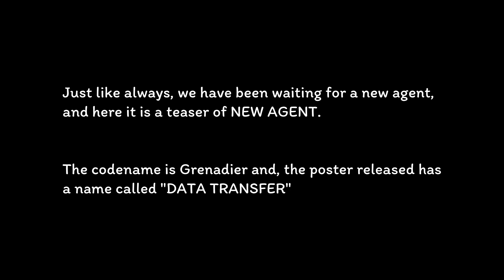NEW AGENT TEASER LEAKED.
Valorant new agent is called data transfer and his abilities are no abilities XD